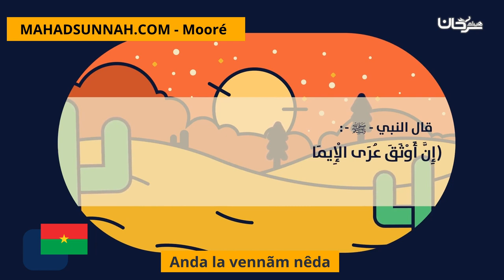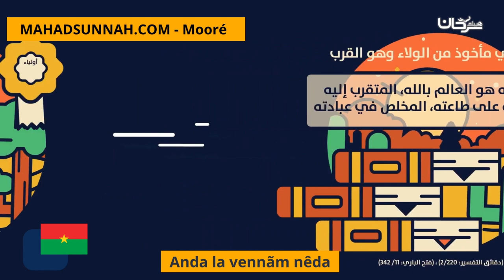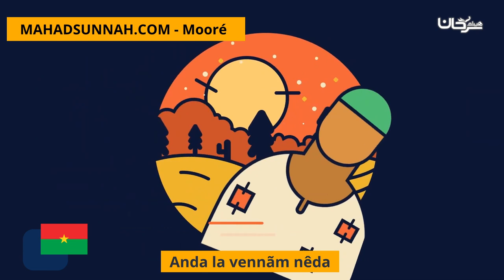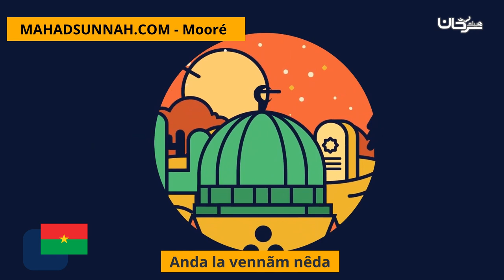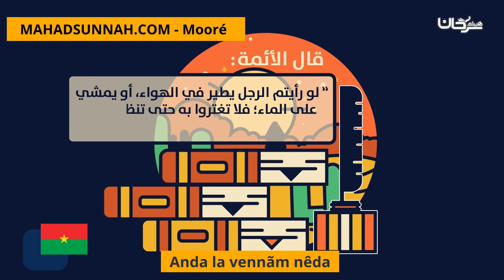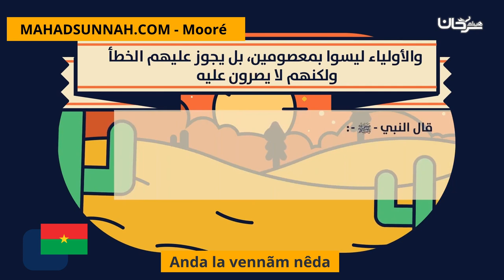Anda la vennãm nêda من هم أولياء الله